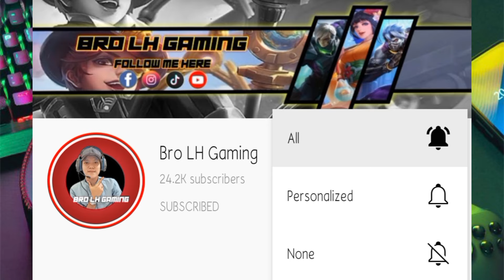មកបើក Skin Pharasa Sumba Moonton ធ្វើសុី | MLBB Pharasa | Mobile Legends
๏ Topic : មកបើក Skin Pharasa Sumba Moonton ធ្វើសុី | MLBB Pharasa | Mobile Legends

▶▶ Game     : Mobile Legend Bang Bang
▶▶ Name     : Bro LH Gaming
▶▶ Server    : Asia
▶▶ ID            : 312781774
▶▶ Record   : System
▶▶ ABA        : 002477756